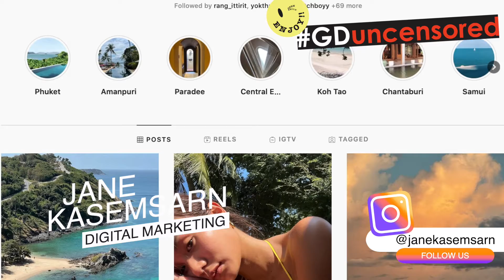GDUncensored ของที่ชอบ ของที่ใช้ตัวไหนดีก็อยากบอกต่อ ให้ลองใช้จาก GandaGanda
GDuncensored เปิดกล่องและรีวิวพร้อมเพรียงกัน

กับของที่ @g.a.n.d.a ส่งของที่ชอบให้ 3 เซเล็บสาว

เรื่องจริงไม่อิงสปอน มาดูกันว่า หลังจากที่ ทั้ง 3 สาวได้ลองแล้ว ผลจะเป็นอย่างไรบ้าง

น่ารักกันมากๆ เลย

Products :
1️⃣ @aesopskincare Istros Aromatique Room spray รูมสเปรย์
2️⃣ @ponystone_official Alchocol Hand Spray สเปรย์ฆ่าเชื้อสำหรับมือ
3️⃣ @sisleyparis Sisleÿa L'Intégral Anti-Âge Hand Care Anti-Aging Cream แฮนด์ครีม
4️⃣ @ctilburymakeup Legendary Tinted Eyebrow Gel มาสคาร่า เจลแต่งสีคิ้ว
5️⃣ @ctilburymakeup Brow Lift ดินสอแต่งคิ้ว
5️⃣ @yslbeauty Rouge Pur Couture the Slim no 31 ลิปสติกแมตต์
6️⃣ Rouge Pur Couture the Slim Matte Glow Matte no 204 ลิปสติกแมทท์ ที่ให้ความโกลว์